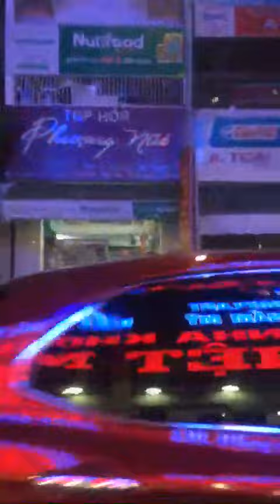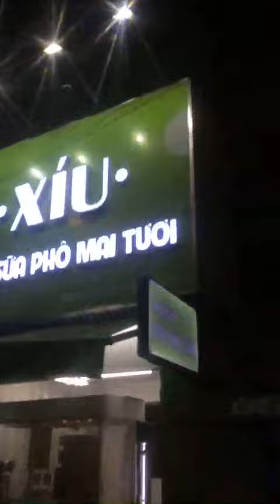T821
PNJ VĨNH LONG